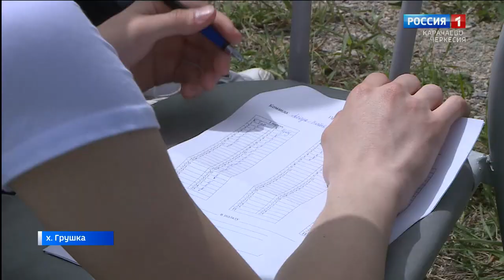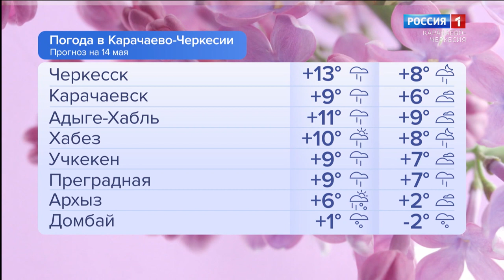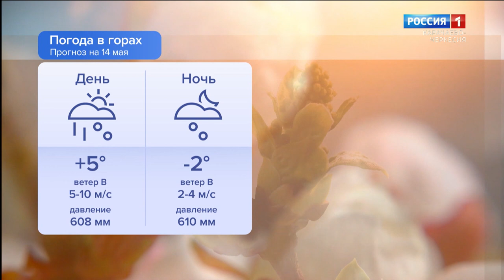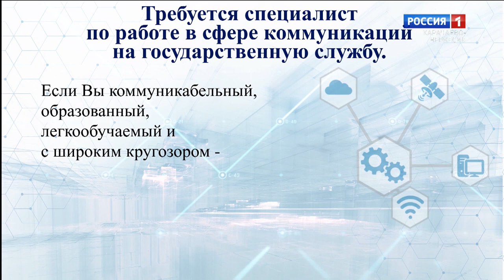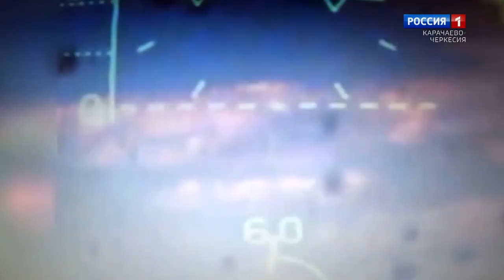Утро России. Карачаево-Черкесия 14.05.2024